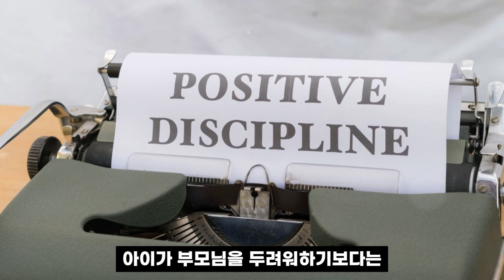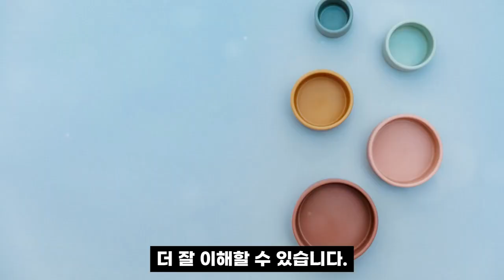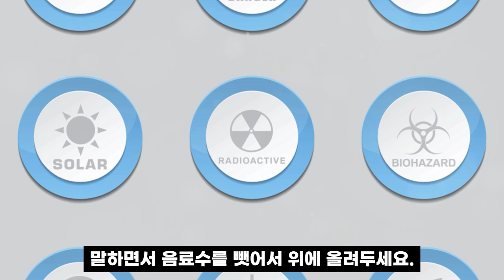버릇없는 아이 훈육법 한 번에 정리해 드립니다.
많은 부모님들이 "한 번 혼낼 때 정말 무섭게 혼내야 되는 거 아닙니까?"라고 질문하시는데,
이에 대해 답변을 드리려고 해요.